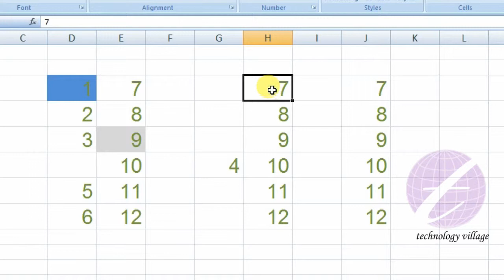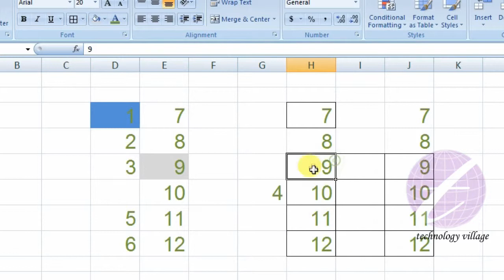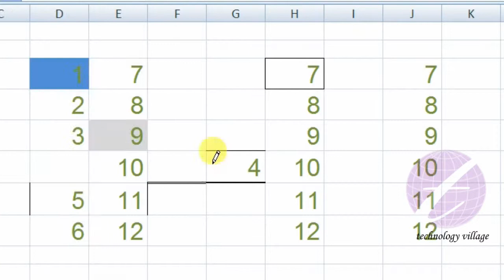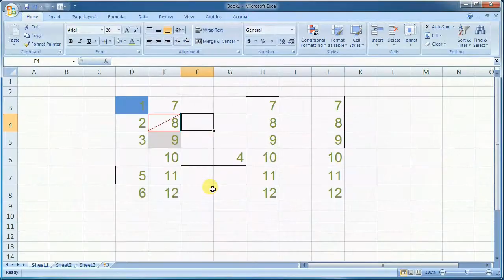Insert cell Border in Microsoft Office Excel : MS Excel Bangla Tutorial - Lesson 05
এ পর্বে থাকছে :
- এম এস এক্সেল (MS Excel) এর সেল-এ (cell) বর্ডার দেয়ার পদ্ধতি।
- এম এস এক্সেলের সেল-এ টপ, বটম, লেফট বা রাইট বর্ডার কিভাবে দেবেন।
- এক্সেলে বর্ডার যেভাবে আঁকবেন।
- সেল-এর বর্ডর হাইড বা রিমুভ করার পদ্ধতি।
- এক্সেলের সেল-এ মোটা বা চিকন বর্ডার দেবেন যেভাবে।
- এক্সেলে সেল-এ কালার বর্ডার দেয়ার পদ্ধতি।

This lesson you will know how to apply border to the selected cell in MS Excel. You can insert border in MS Excel cell. You can also insert top, left, right or bottom border in cell. You can also hide or remove cell border in Excel. You will know how to insert color cell border in MS Excel.